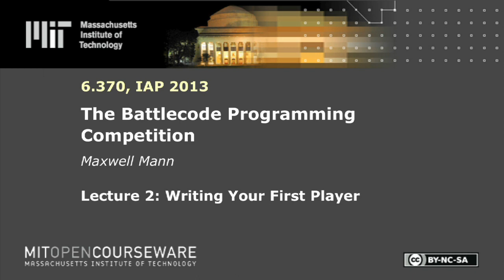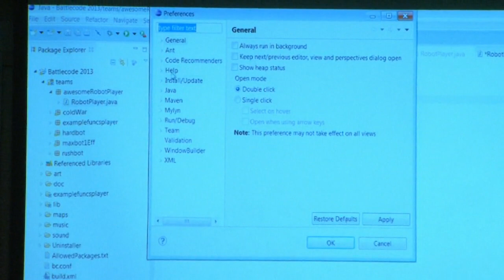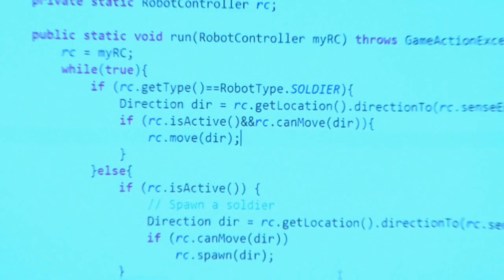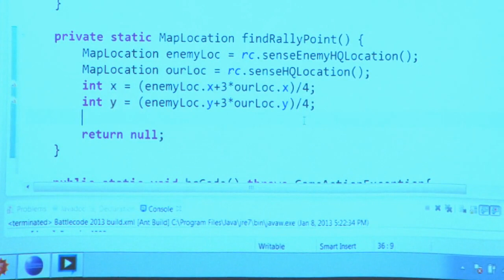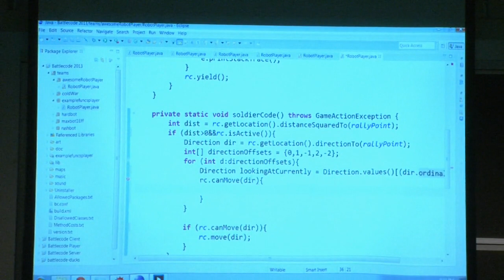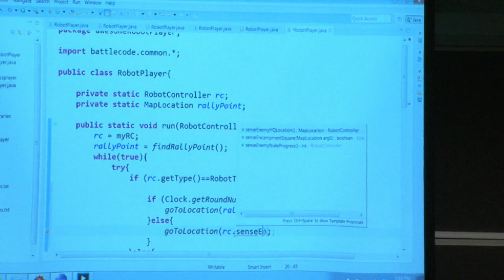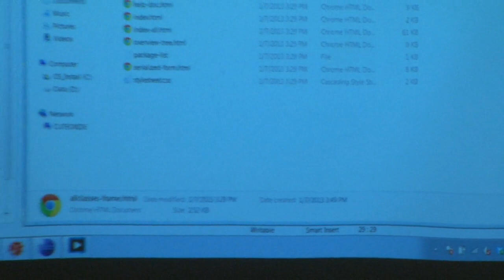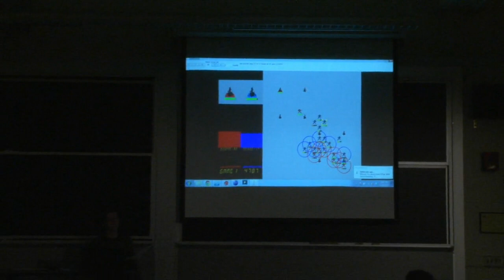2. Writing Your First Player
MIT 6.370 The Battlecode Programming Competition, IAP 2013
Instructor: Maxwell Mann

This lecture demonstrates how to start moving soldiers, building troops around a rally point, determining possible directions of movement, and finding the closest enemy. Specific methods and attributes are also discussed during the demonstration.